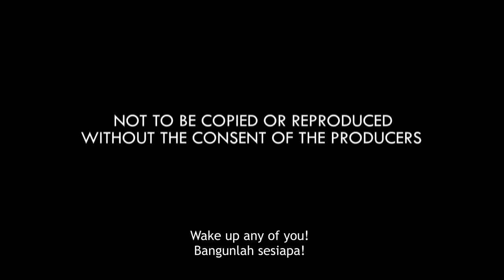6iX : Peyimakilir (Teaser 1.0)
'6iX': Malaysian Horror Anthology Film's Segment 'Peyimakilir', directed by Zain Azrai and Produced by VanVim Studios's Vimal Hatchet Man.
Currently in production and scheduled to release in 2019.

Produced by VanVim Studios
Look Us Up On Facebook/Instagram :vanvimstudios